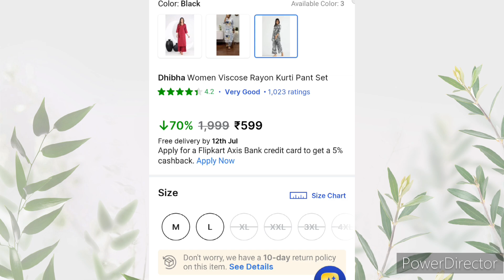Flipkart Co-ord set offer